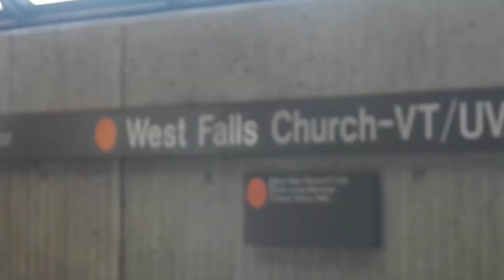WMATA Metrorail Orange Line Vienna Bound Rohr 1000 Series Departing West Falls Church-VT/UVA